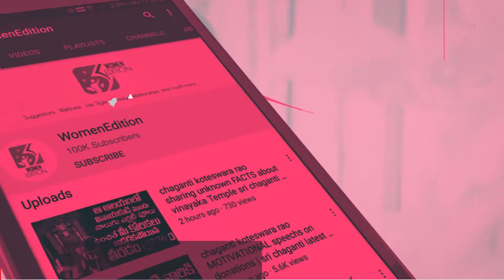How to build a POSITIVE relationship with your daughter-in-law | womenedition